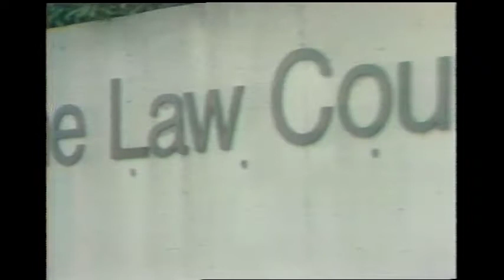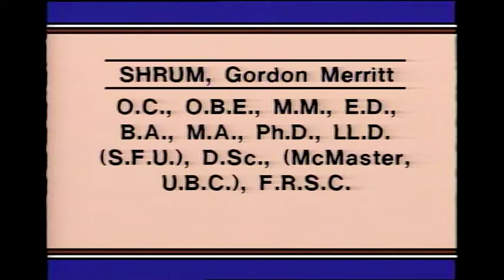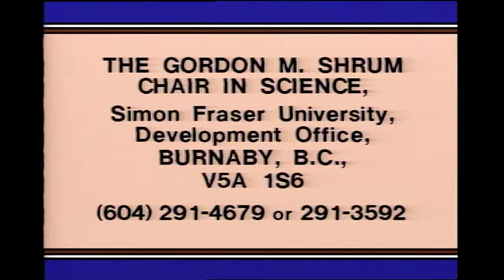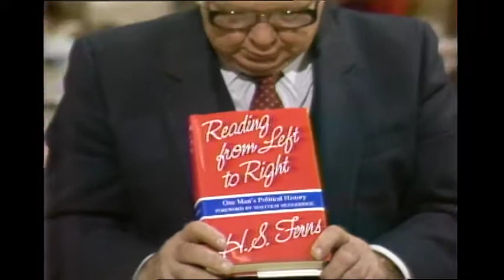Webster! Full Episode November 15, 1983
Note:  Jack features Dr. Gordon Shrum focusing on his long career and connections to Simon Fraser University and other public projects. Reporter Steve Wyatt put together archival photographs and pieces of film honouring Shrum as both scientist and public servant. Recorded segments include Robert Bonner, BC Hydro Chairman; Nathan Nemetz, Chief Justice of BC; Dorothy Somerset; Grace McCarthy, Human Resources Minister; David Brousson, BCIT Dean of Development; Arthur Erickson, Architect; Gordon Shrum, Jr.; and Erich Vogt, TRIUMF Director. H.S. Ferns, the author of Reading From Left to Right, talks to Jack about Cambridge University in the 1930s and the rise of Marxism and Communism. Update on the condition of sportscaster Ron Manz and his family who were injured in a vehicle accident. Video footage of Premier Bill Bennett closes the show.